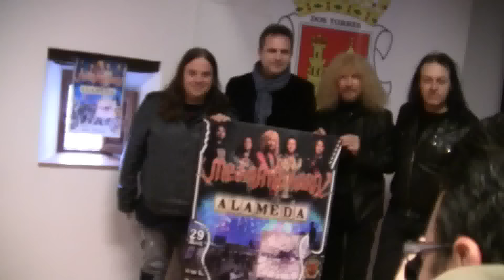Presentación del Concierto "Homenaje al Rock Andaluz" Dos Torres(Córdoba)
El día 26 de Febrero, a las 12 del mediodía,  tuvo lugar la Presentación del Cartel del Concierto: "·Homenaje al Rock Andaluz", en el Centro de Interpretación de la Arquitectura Popular de los Pedroches de Dos Torres, con la presencia del Grupo Medina Azahara. Componentes del  Grupo Vidrio y Director  de la Banda Sinfónica Municipal de Dos Torres. El Concierto tendrá lugar el próximo día 29 de Abril a las 22h en la Plaza de Toros de Dos Torres. Y Actuaran: Medina Azahara, Alameda, Vidrio y la Banda Sinfónica Municipal de Dos Torres...